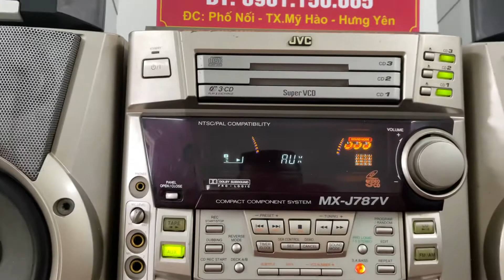Bèo Dạt Mây Trôi - JVC 787V